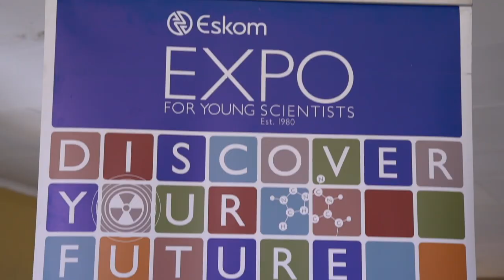NEFScienceWeek: Science Expo - South Africa